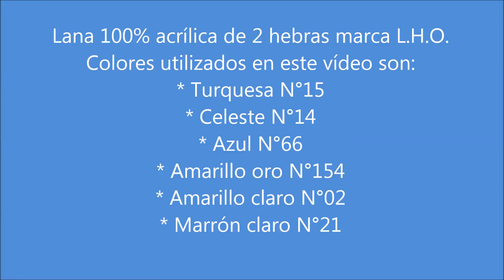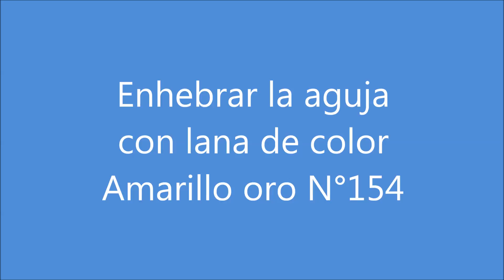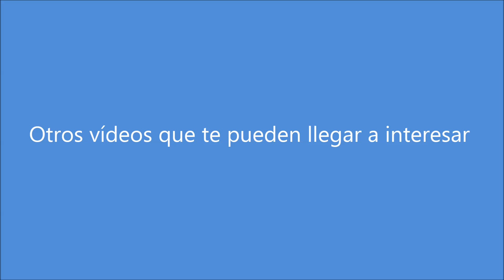Bordado Mexicano paso a paso ♥ Pajarito azul ♥ Parte 2/4 ♥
En este vídeo aprenderás a hacer para un almohadón o para lo que desees, la segunda parte del pajarito en bordado mexicano.

Te paso los links de los vídeos

podrás descargar el patrón, si tienes algún problema me mandas un mensaje a mi correo pidiéndomelo con el título que tiene el vídeo, y te mando el patrón!!!
Besitos a todas mis seguidoras, alumnas y que Dios las bendiga!!♥
Susana (Argentina)